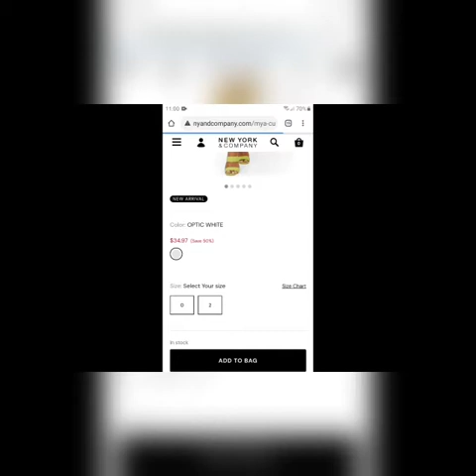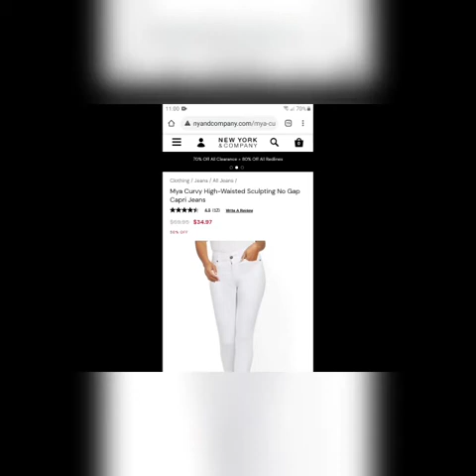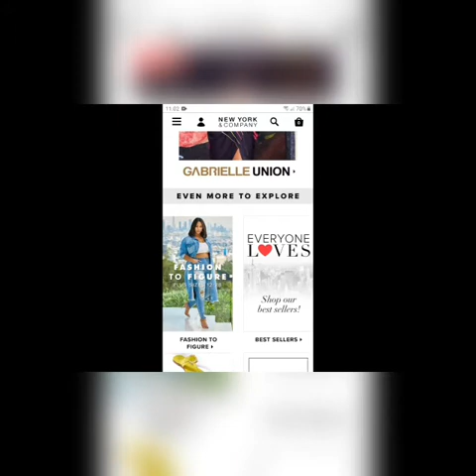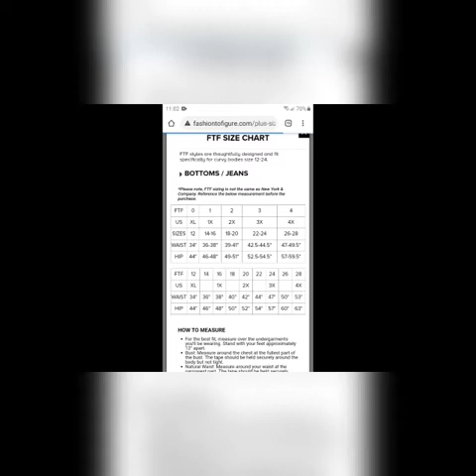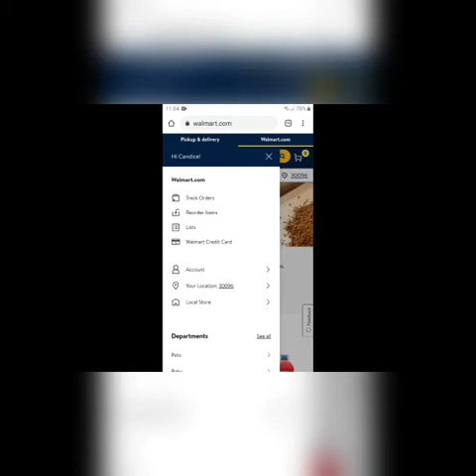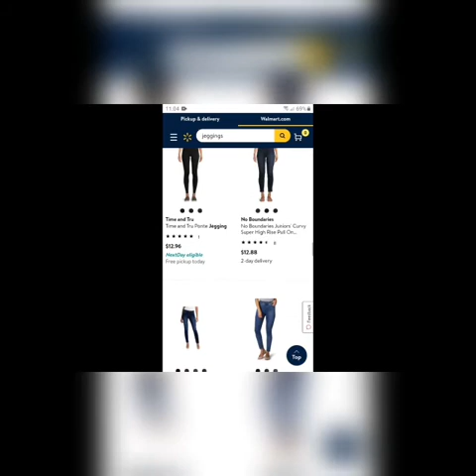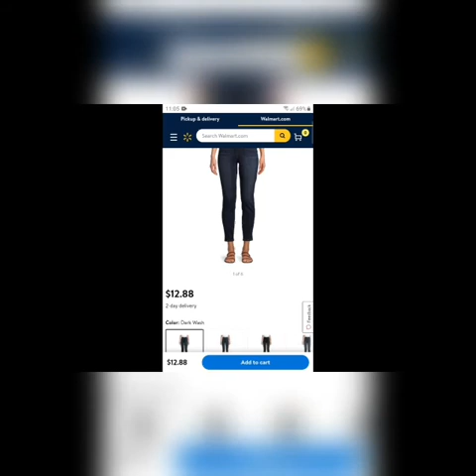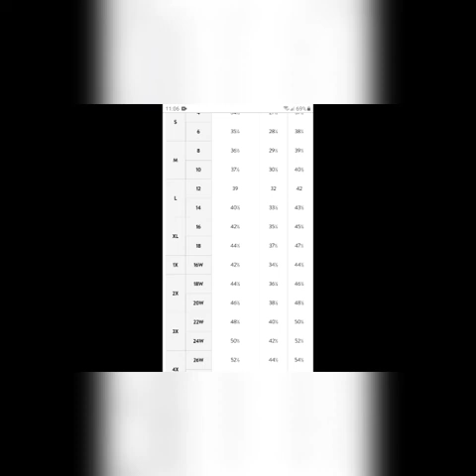Help! What's My Size? New York & Company Location Closing and I Don't Know My Size. Plus Size Haul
Help New York and Company store location at Mall of Stonecrest. I want to rack up but I don't know my size.